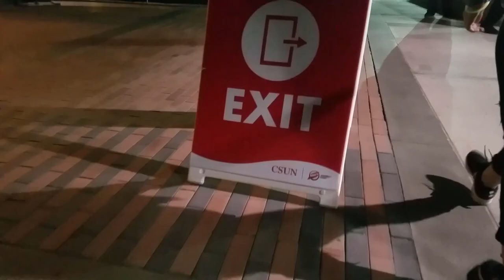CSUN - Matador Nights (Fall 2017)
California State University Northridge's Fall 2017 Matador Nights event on September 15, 2017 down at University Student Union